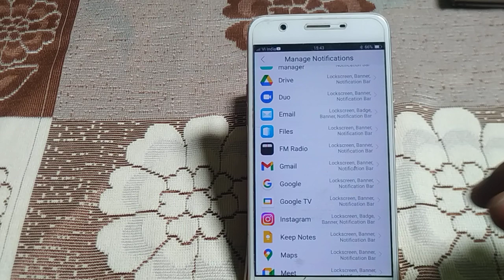how to off display at the top of the screen Vivo v3 max | mobile ki setting kaise kare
how to turn off display at the top of the screen Vivo v3 max | mobile ki setting kaise kare,how to off display at the top of the screen Vivo v3 max | mobile ki setting kare